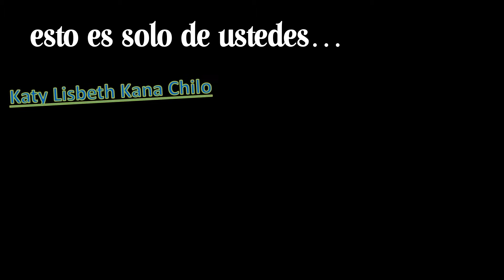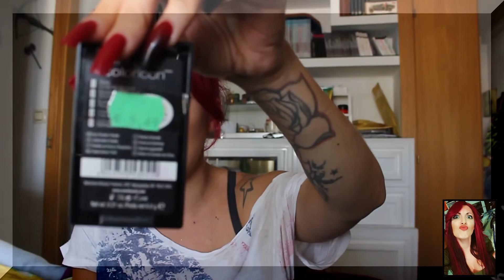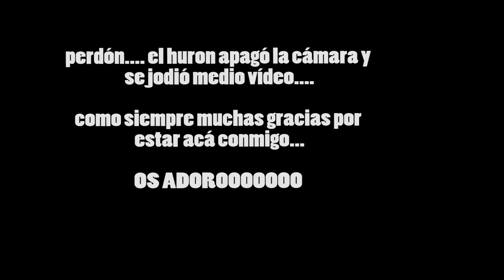Kit Básico de maquillaje para principiantes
DAROS  A TOD@S LAS GRACIAS por apoyarme y estar conmigo y hacer que esto sea posible!!! pq sin ustedes yo no estaría aquí, pq este ante todo es vuestro canal.

FACEBOOK: Diana de los Reyes.

Los productos que muestro en los vídeo, solo tienen mi opinión 100% humilde y real. NINGUNA empresa compra mis opiniones, ni me pagan por opinar ni usarlos. mas bien me los pago yo y los compro yo. ninguna empresa me regala nada.

Todos los contenidos de este canal están realizados por mí. Los que no, son libre de autor o tengo consentimiento para usarlos. Me reservo todos los derechos.